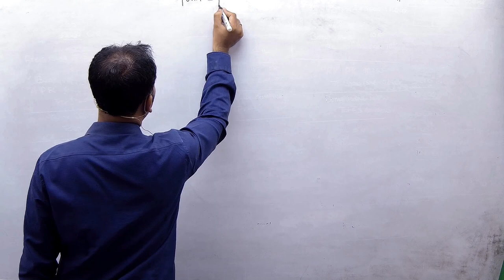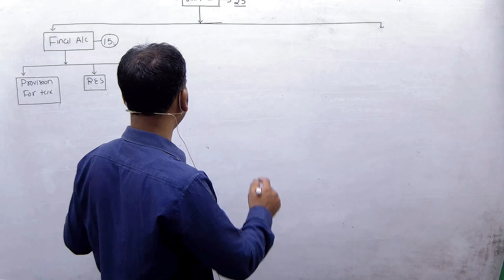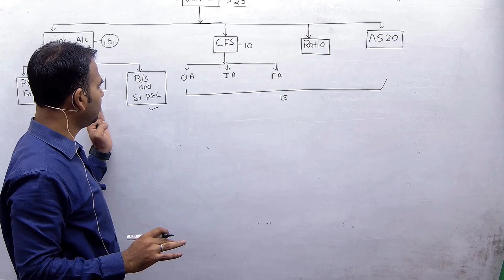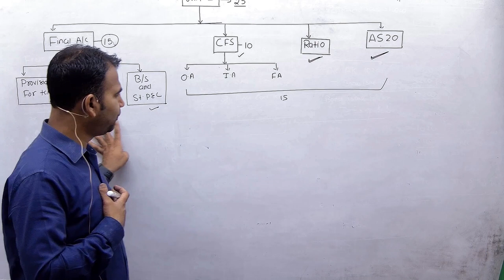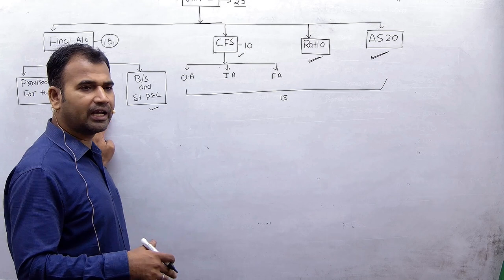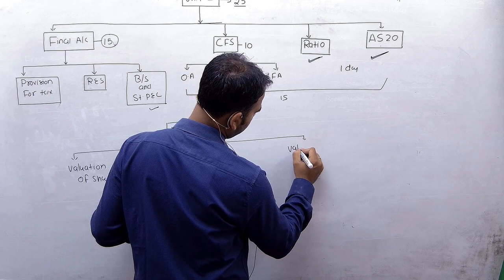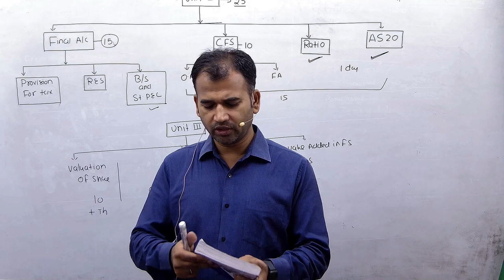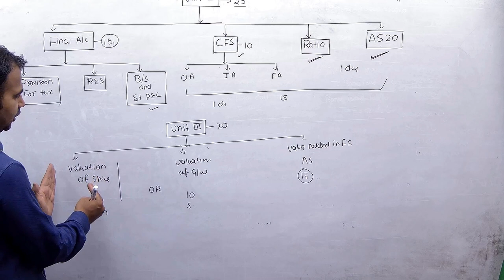study 2 days get 45 marks |unit wise important chapters for bcom semester 2| nep dusol | by anuj sir